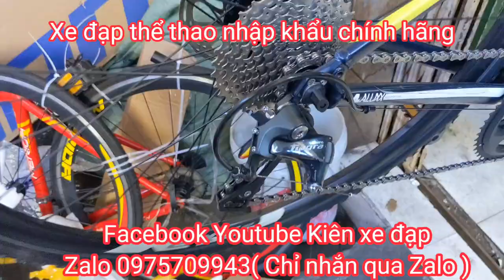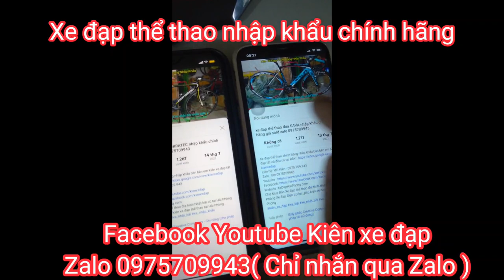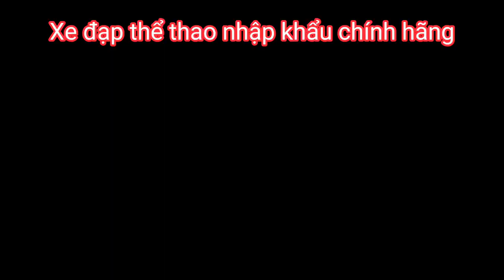Xe Đua Thể Thao GIANT ANYROAD nhậu khẩu giá 16tr8 zalo 0975709943